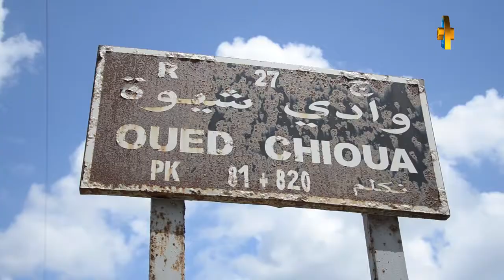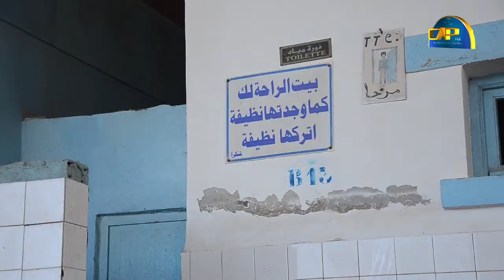قليبية ، المدينة الساحرة ... جمالها الطبيعي يتعرض للانتهاك